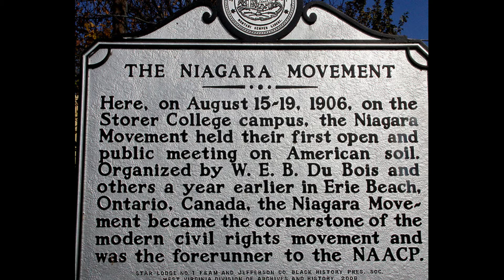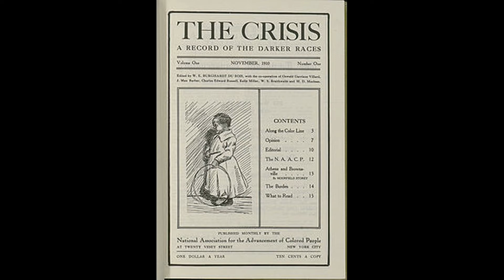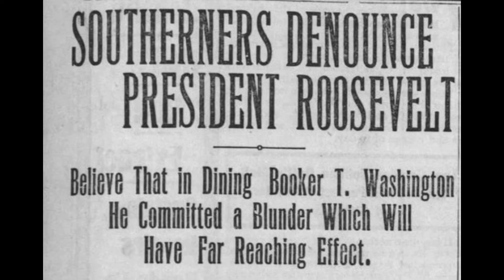Booker T. Washington or Dr. W.E.B. DuBois - Which One Was Right?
No study of African-American history can be complete without discussing the rivalry between Booker T. Washington and Dr. W.E.B. DuBois. During the age of Jim Crow, these two scholars were often at odds about how to attain racial equality, education, and due process for formerly enslaved African-Americans. Booker T. Washington leaves a rich legacy that includes Tuskegee University, the founding of National Negro Business league and a library of prolific writing. Dr. DuBois leaves a legacy of activism, literature and  and his enduring genius. This video explores the conflict and differences of these two men.